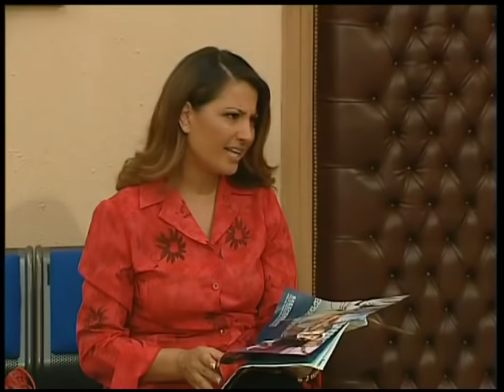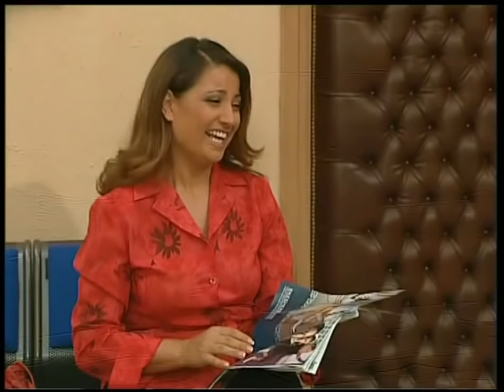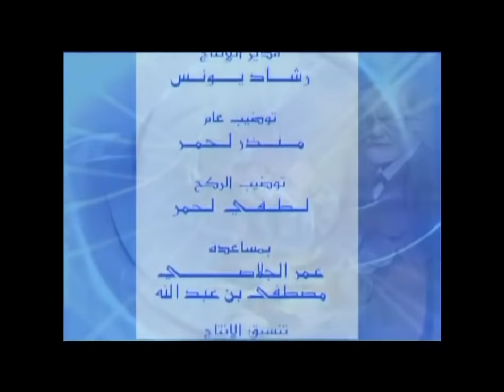شوفلي حل حلقة السبوعي وصحفة المقرونة 😂😂 Choufli Hal HD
watania replay
watania 2

كما مثل في مجموعة مسرحيات توفيق الجبالي كلام الليل مع رؤوف بن عمر بطل الخطاب عالباب و قد حل ضيفا مؤخرا على قناة التاسعة و بالتحديد مع المقدم أمين قارة. اما البطل الثالث لسيتكوم شوفلي حل هو بطل الخطاب عالباب المعروف بكنية سطيش و فوشيكا الممثل فيصل بالزين الذي قام بدور عزيز في منامة عروسية مع منى نور الدين و وجيهة الجندوبي صاحبة مسرحية مدام كنزة اما البطل الموالي ل مسلسل شوفلي حل هو أسماء بن عثمان و المشهورة بشخصية دلندة او دلنده او دلندا و يناديها الجميع بكنية ددو و قد حضرت مؤخرا في عدة برامج في قناة الحوار التونسي مثل حكايات تونسية و فكرة سامي الفهري و الشخصية الرابعة هي جميلة الشيحي في دور زينب او زينوبة ام اماني و فاطمة و التي تعمل حاليا في الوطنية الأولى في برنامج هدرة أخرى مع محمد علي بن جمعة و السيناريست كاتب شوفلي حل حاتم بالحاج

جميع الحقوق محفرظة للقناة الوطنية

شوفلي حل
شوفلي حل الحلقة الحادية عشر
شوفلي حل حلقة 11
Choufli hal hd
سبوعي
sbou3i
صحفة المقرونة